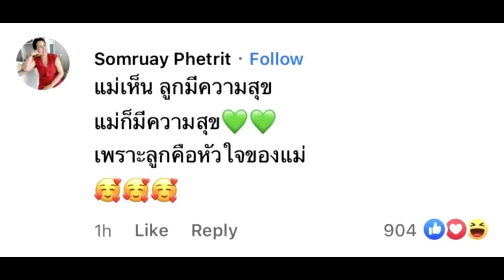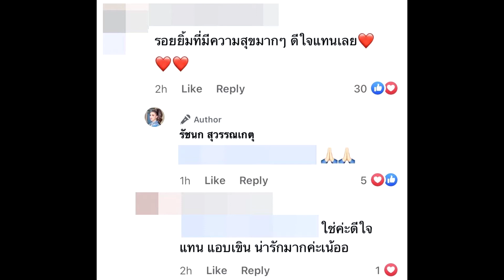เจนนี่ ได้หมดถ้าสดชื่น อวดช็อตหวานนายตำรวจหนุ่มลูบหัว ชาวเน็ตเขินแทน#super star dara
เจนนี่ ได้หมดถ้าสดชื่น#เจนนี่นายตำรวจหนุ่ม เจนนี่ ยิว#ยิว ฉัตรมงคล สมแก้ว#ข่าวบันเทิง ข่าวดารา บันเทิง super star dara

เครดิต:ขอบคุณภาพ FB : รัชนก สุวรรณเกตุ, ฉัตรมงคล สมแก้ว 🙏

เจนนี่ ได้หมดถ้าสดชื่น อวดช็อตหวานนายตำรวจหนุ่มลูบหัว ชาวเน็ตเขินแทน
ลุ้นแล้วลุ้นอีก สำหรับคู่ของนักร้องสาว เจนนี่ ได้หมดถ้าสดชื่น หรือ รัชนก สุวรรณเกตุ กับนายตำรวจหนุ่มสุดหล่อ ยิว ฉัตรมงคล สมแก้ว พระเอกเอ็มวีของตัวเอง